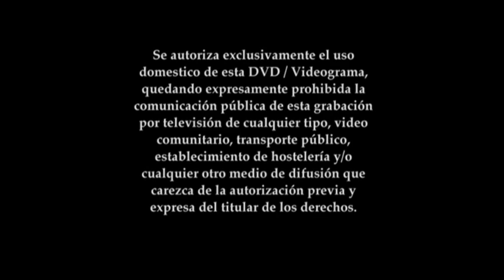Inicio de DVD (PAL) Shrek 1 (2001) Español Castellano (HD) (For @AmaroPeliculasyJuegos )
For @AmaroPeliculasyJuegos